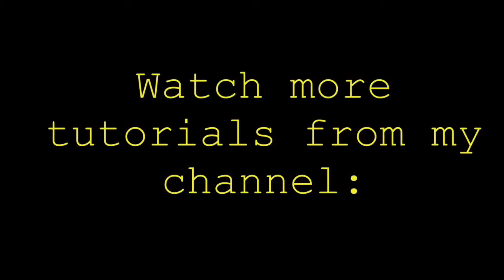Slime Time!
Slime Recipes, Learn how to make slime with borax and with Liquid Starch.  Green gooey slime, Glitter and Rainbow Slime. See our page for the free printable recipes.